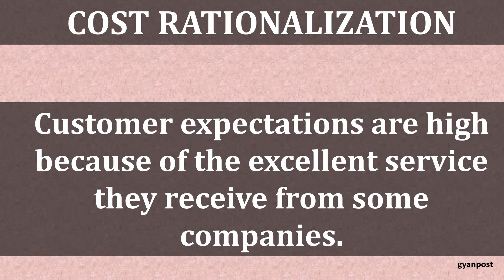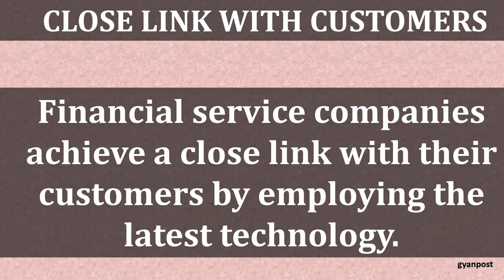ROLE OF TECHNOLOGY IN SERVICE MARKETING